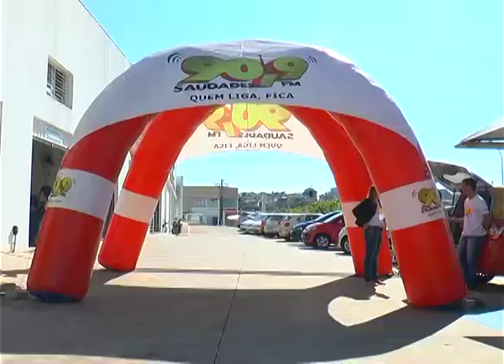BEST DRIVE DA SOLIDARIEDADE APIA 12 05 17